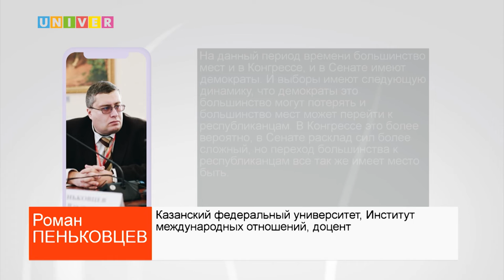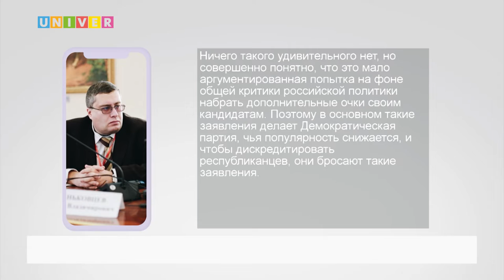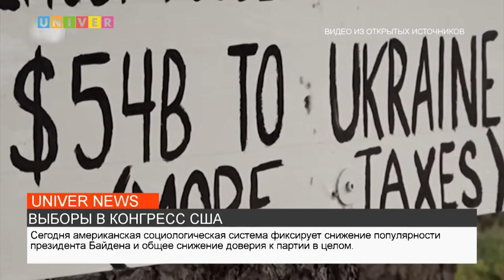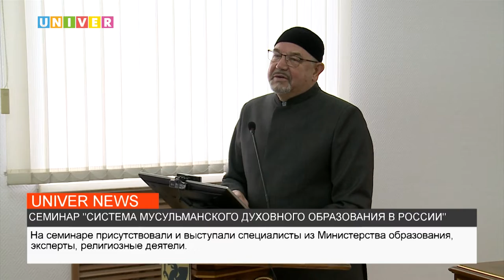НОВОСТИ КФУ от 07.11.2022